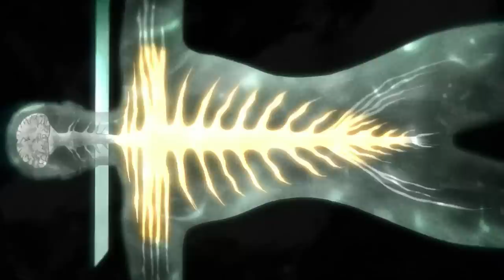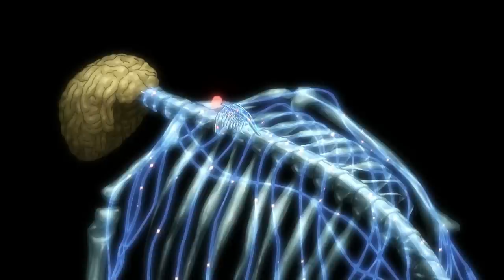WIT escondió ESTO en su mejor ANIMACIÓN : Shingeki No Kyojin Season 3 Part 2 ( Ep. 50-51 )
Shingeki No Kyojin Season 3 Part 2, fue la última tempora de WIT con attackontitan en este video, hablemos de los episodios 50 y 51, en el que revelamos los secretos que escondió WIT Studio que escondió frente a nuestros ojos todos estos años con los presagios de lo que ocurrirá en el final de shingekinokyojin